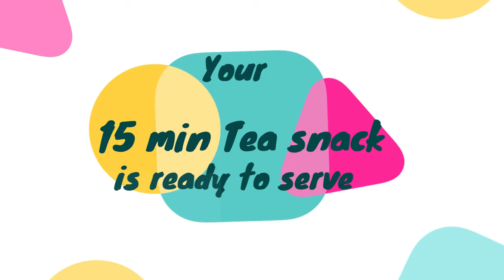15 minutes easy to make breakfast ideas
Hi friends,
The recipe demostrated in this video is quick to make, crispy and super delicious. You can have it in breakfast or in evening tea snack. The ingredients used are easily available in any household. If you like the recipe, pls do comment and tell us. Thanks. Happy Cooking.